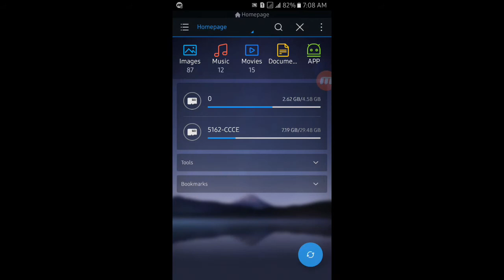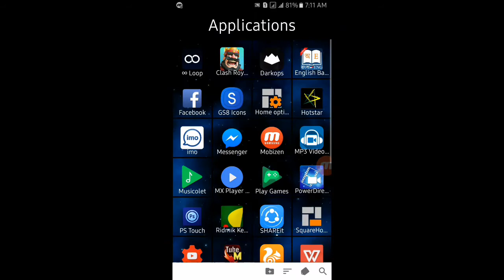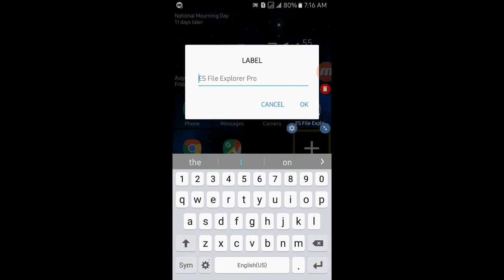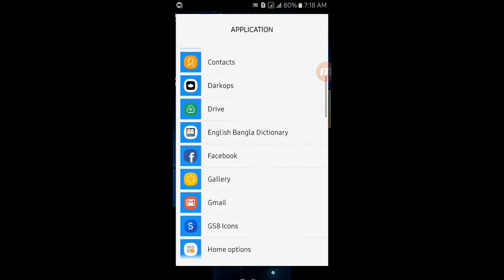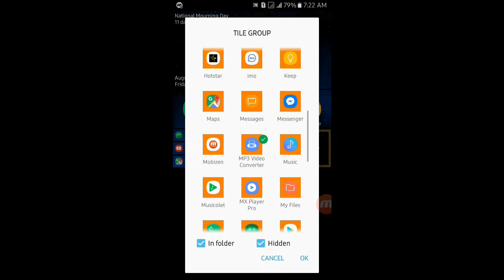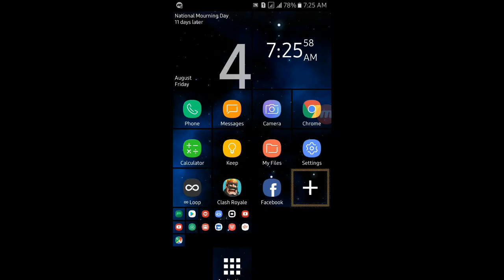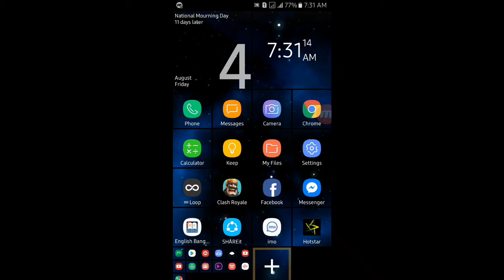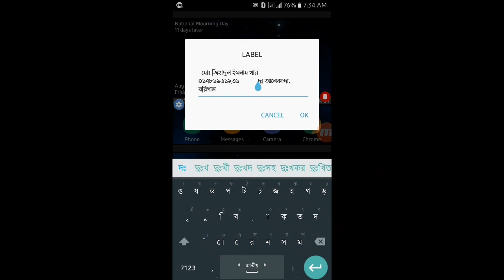Square Home 2 setup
Hello everyone!
Welcome to another video. In this video I will show you How to setup Square Home 2.

-(Download)-